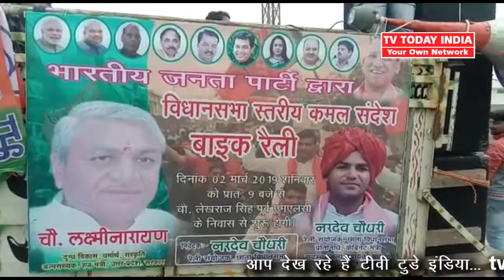BJP की कमल संदेश बाइक रैली | TV Today INDIA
Video From : Manish Agrawal